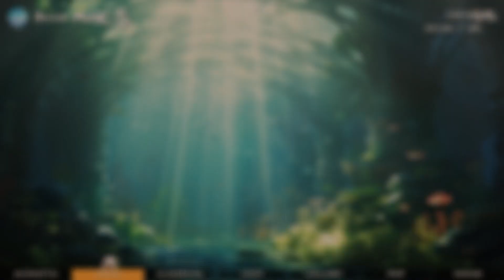[Chill Playlist] 🌆🎶Urban Twilight🏙️🎵: Merging with the City's Melodies as Dusk Falls 🌃🌇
🎧 Tracklist:
00:00  🎵 100 Nights
02:28  🕊️ Paloma
05:50  😖 WORST OF ME
08:35  🐍 Slither
10:54  🐷 Petrified Pork
13:02  🎶 🛍️ Back in My Bag (Sped Up Version)
15:14  🎵 🐑 Counting Sheep
18:22  🎶 🧽 Clean Up
20:29  🦜 Plumage
22:58  🌙 Spacemoons
25:00  🏜️ Red Dirt
27:17  🏍️ Ryder
30:51  🏞️ Lake Eerie
33:39  🌿 Stepping Stoned
35:49  🎵 At My Own Pace
38:14  🎵 A Love Waltz
41:11  💃 Jiggy in Newark
43:25  🦄 true authentic self
45:36  ⚖️ balance, kid
47:43  🎵 Melo Hello
50:00  🚂 Losing Steam
52:13  🌈 UV Dimension
54:50  🎙️ Mic Check
58:34  🍜 We Had Ramen

[Copyright]
All content on this YouTube channel, including music, videos, and images, is either owned by us or licensed through appropriate contractual agreements. These contents are intended for the enjoyment and entertainment of our viewers.

We will promptly address your concerns and comply with applicable legal procedures.

We take the protection of our content and the rights of our viewers seriously. We strive to ensure the legality and accuracy of our content.